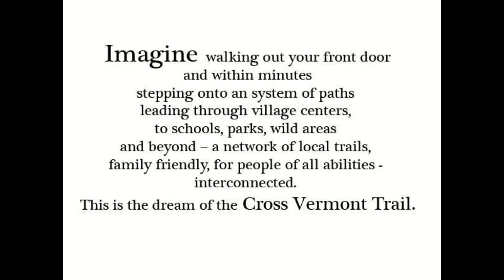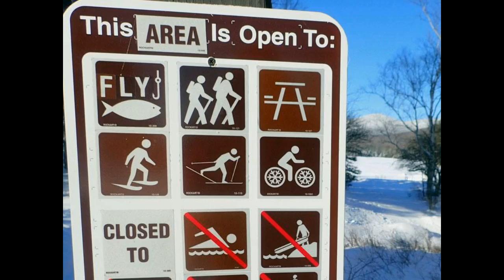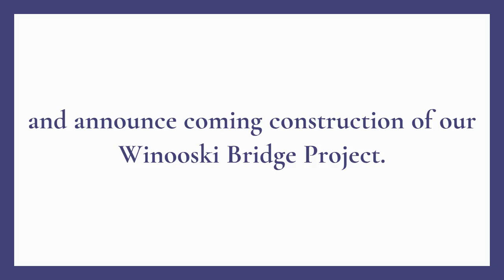Winooski Bridge Project video ‐ Cross Vermont Trail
Video about the Cross Vermont Trail and its forthcoming Winooski Bridge Project construction.